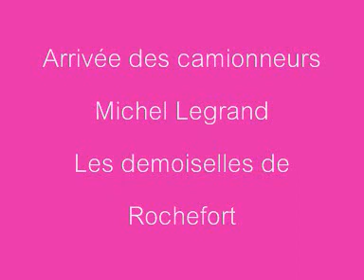Arrivée des camionneurs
B.S.O Les demoiselles de Rochefort. Michel Legrand. 1967